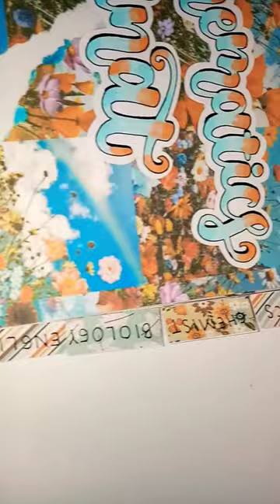Pembatas Binder Super Aesthetic🤩Buat Sendiri!!🤩Gampang Bangettt!!😱